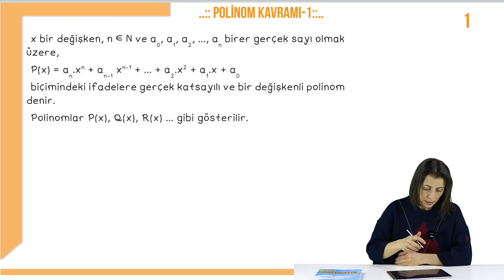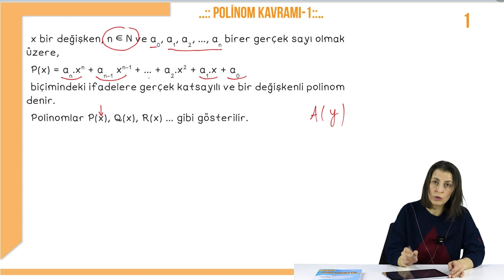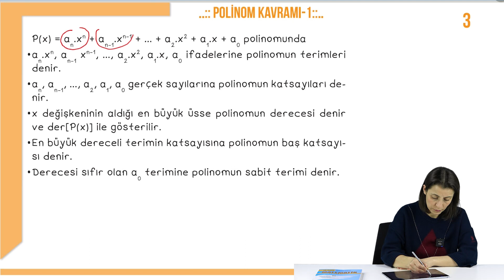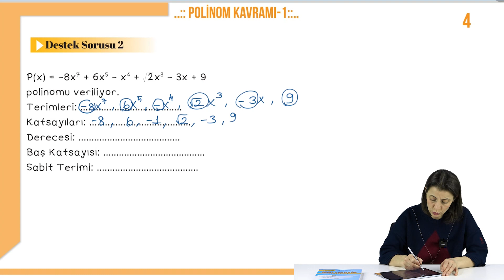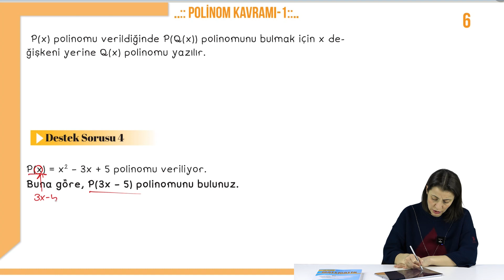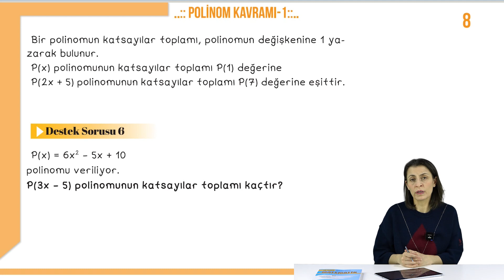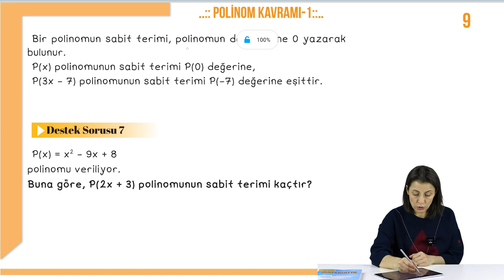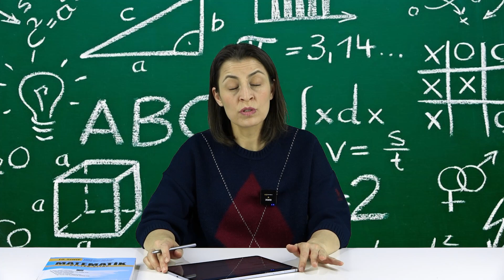10.Sınıf Matematik - Polinom Kavramı 1